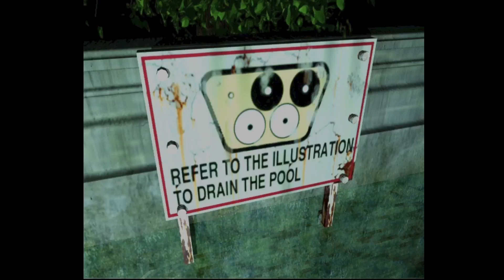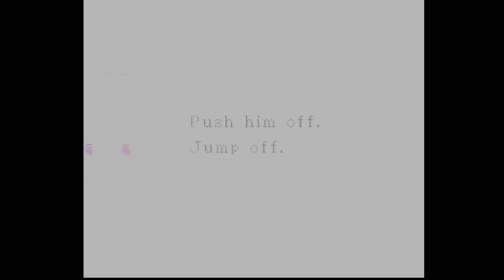Resident Evil 3: Nemesis (part 3) No Commentary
The conclusion to my playthrough of the classic 1999 Resident Evil Nemesis.